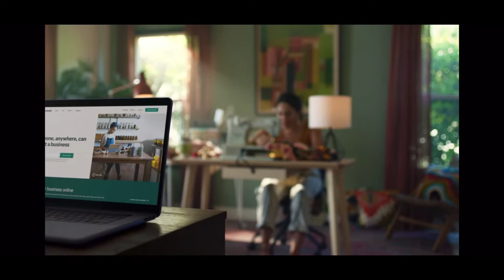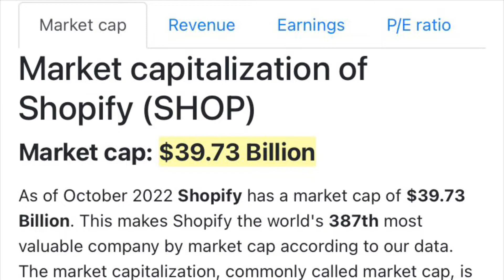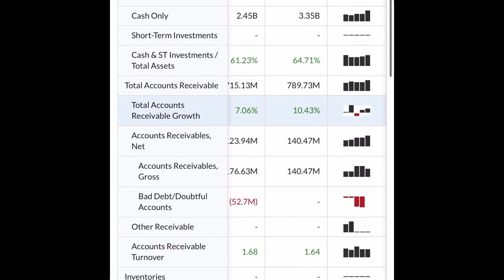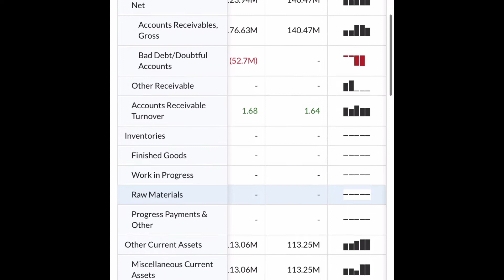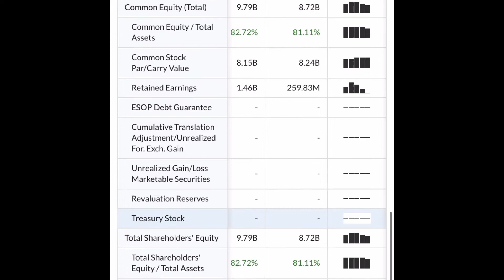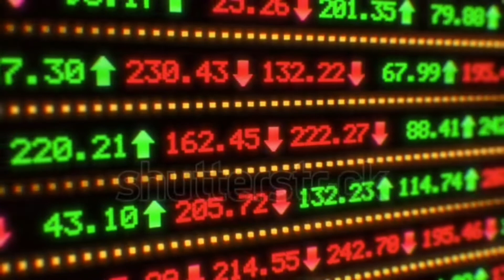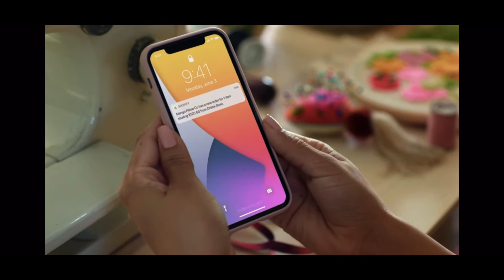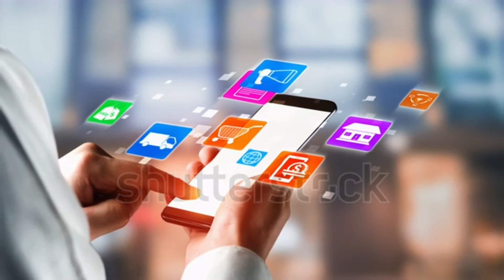Why I’m buying and holding 🛒SHOP long term ⏳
Why SHOP is so intriguing to long term investors.